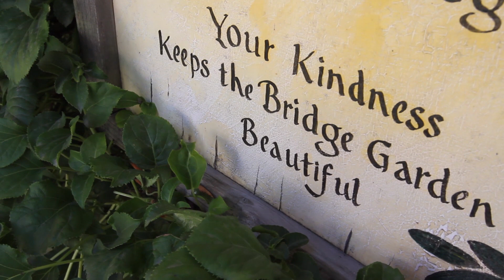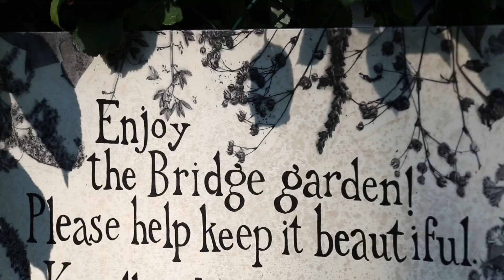The Blossom Brigade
The Bridge of Flowers in Shelburne Falls has been an area landmark for years -- but how does the bridge stay so picture perfect through the seasons?